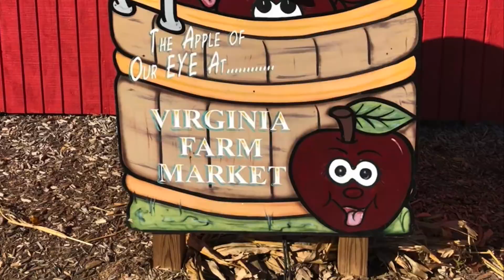German Shepherd "Amara" l German Dog Training Commands l Dog Trainers Twin Cities